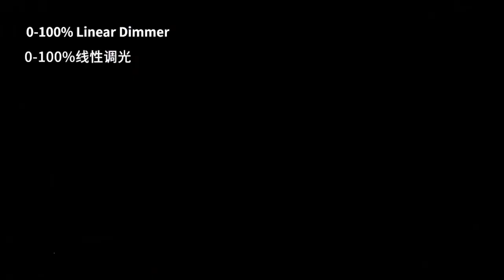Zoom Led 12x40w Big wash Moving Head Light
Union Bright Lighting Co.,Ltd